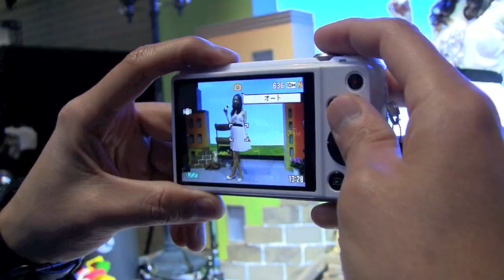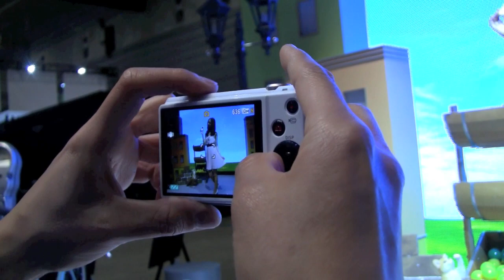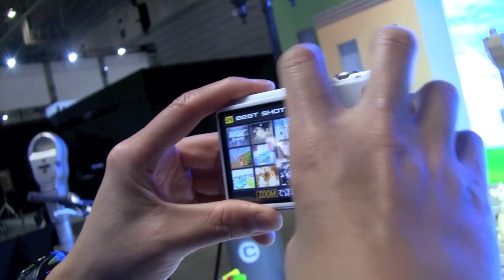【CP＋ 2012】カシオ、高速撮影による多彩な画像処理を実現 EX-ZR20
■RBB TODAY
　カシオ計算機は、2日に発表したコンパクトデジタルカメラ「EXILIM」シリーズの新製品「EX-ZR20」をメインに展示した。

　同製品は高速画像処理が可能な映像エンジン「EXILIM ENGINE HS」を搭載。最短0.26秒の撮影間隔で撮影を可能としており、0.13秒の高速オートフォーカスとの組み合わせによって快適な撮影ができる。

　また、撮影モードにはカメラが自動で撮影シーンを解析して、設定を最適化する「プレミアムオートPRO」を採用。高速撮影機能を活かして、明暗差の大きなシーンではHDR撮影を、高倍率ズーム使用時にはハイスピード手ブレ補正などを自動で判別して実行する点が新しい。また、ぼけやソフトフォーカスなど各種エフェクトはその効果の強さを任意に設定することも可能になった。

　夜間には高速連写した複数枚の画像を合成。位置合わせやノイズ低減処理を行なう「HSナイトショット」機能により、最大ISO12,800レベルの高感度撮影が可能となる。ブースでは、かろうじて周囲が見える暗室で従来機とZR20とで高感度時の撮影を体験でき
、両者を比較可能だ。